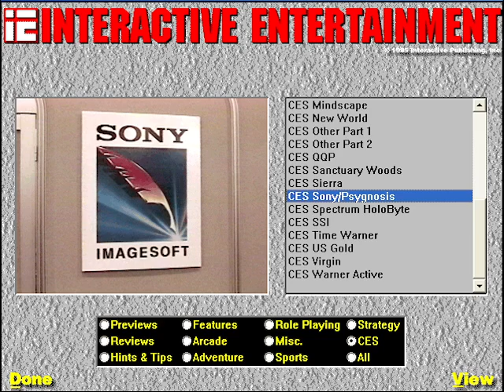Winter 1994 CES Summary of Virgin Interactive Entertainment from Interactive Entertainment Magazine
This summary is from Interactive Entertainment Magazine (Episode 10 - February 1995) .  A multimedia CD-ROM magazine which ran for 23 issues.  More information about the magazine and download links for the discs can be found